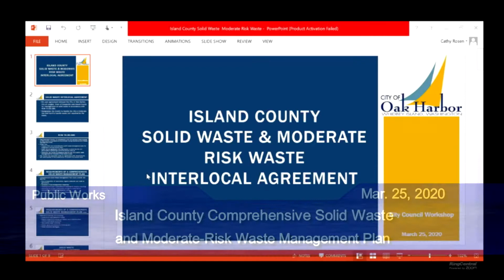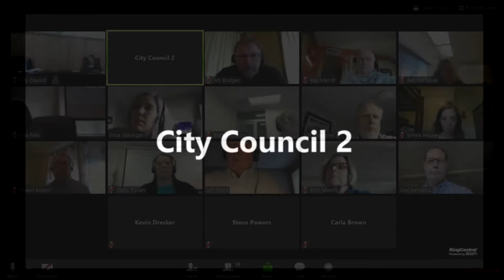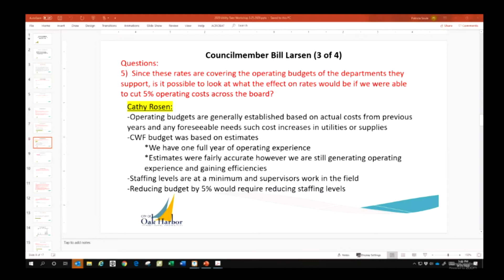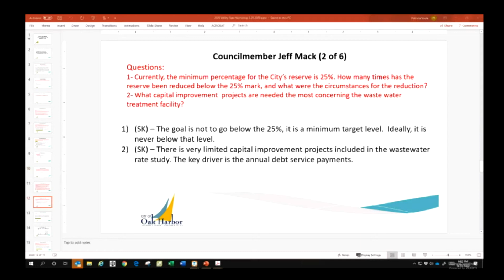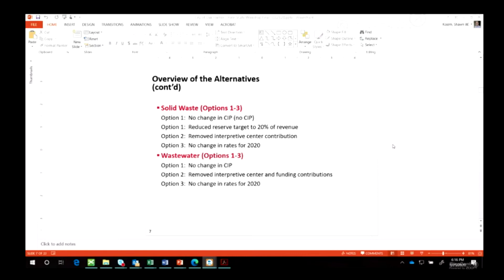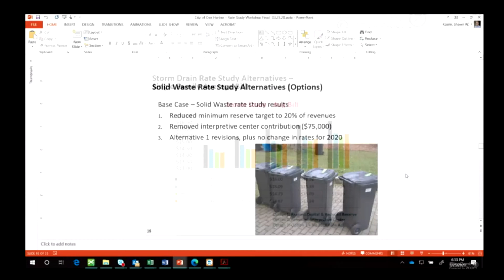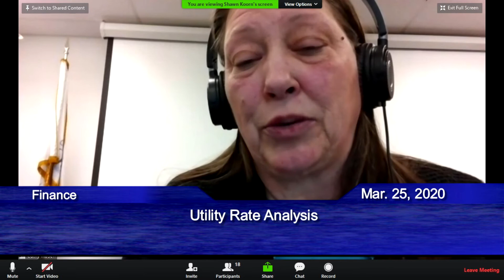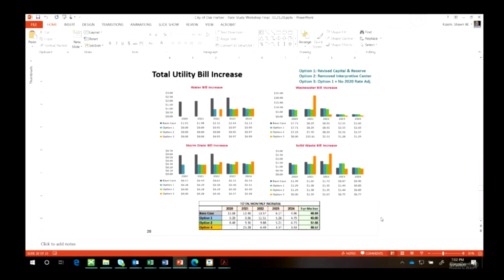03-25-2020 City of Oak Harbor Council Workshop